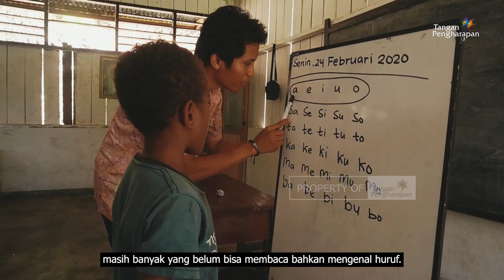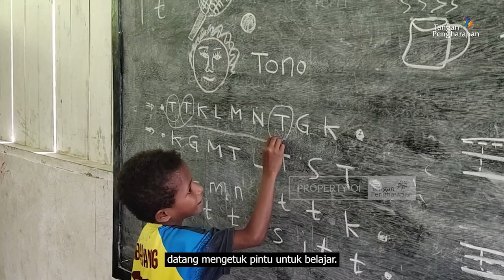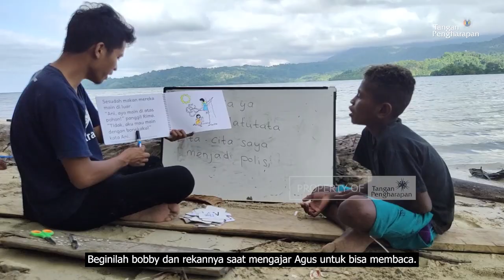Penikmat Senyum Waisani, Papua - Perjuangan Guru Pedalaman